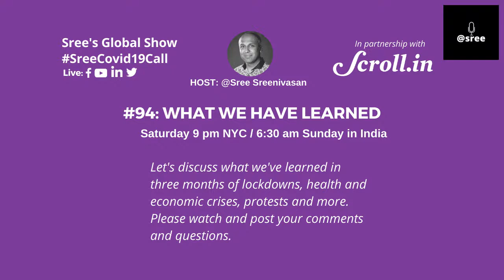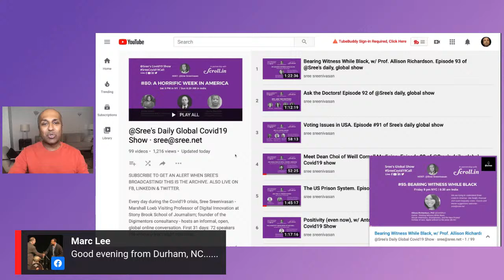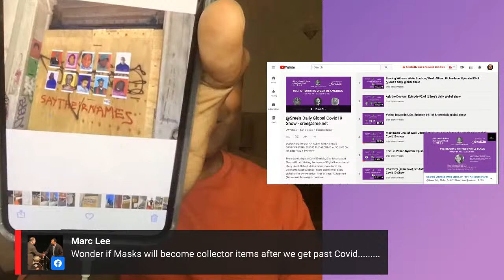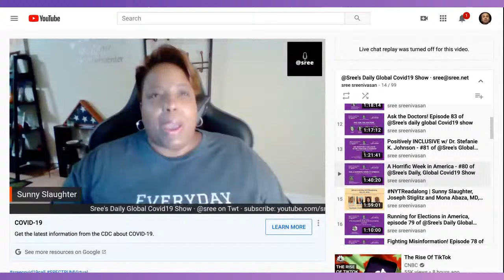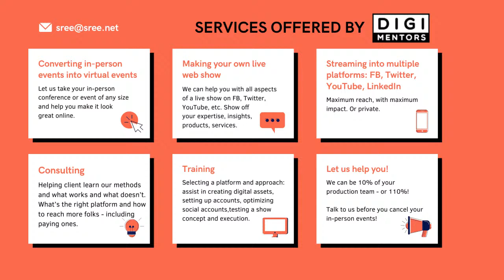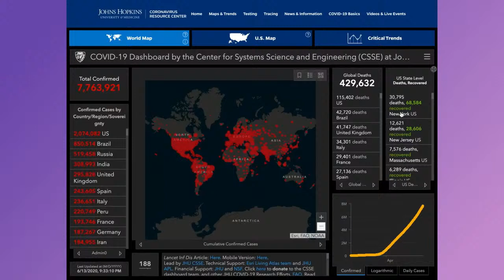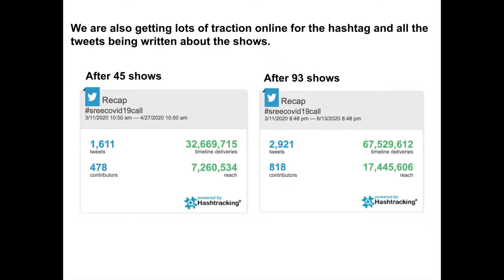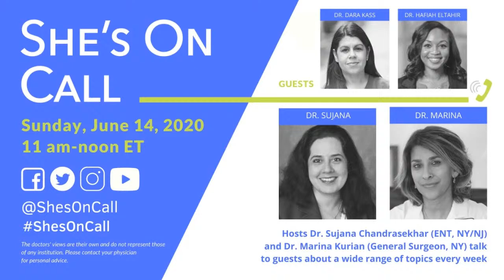LIVE! What We've Learned, And Not Learned in Three Months of Lockdown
What We've Learned, And Not Learned!

Episode 94 of @Sree's daily, global Covid19 show

It's been three months of lockdowns, health and economic crises, protests and more. What have we learned? What have we not learned? Share your comments and questions and we will discuss them on the show!